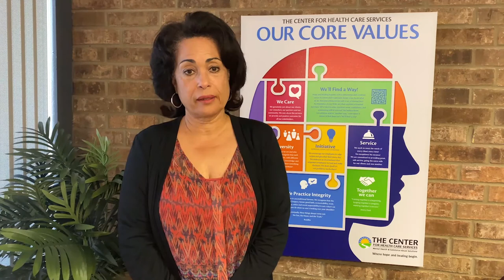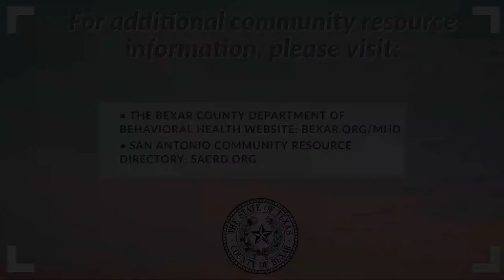Bexar County World Mental Health Day 2020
October 10th is World Mental Health Day. Please join us as we celebrate this year’s theme of “Mental Health for All. Greater Investment- Greater Access. Everyone, everywhere.”